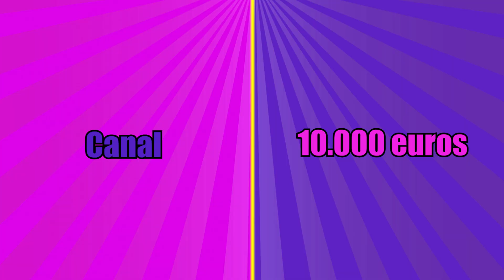VOU VENDER O CANAL?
Mais um conteúdo de youtuber raiz para vocêzes! Desta fez um 50/50 polémico (ou não). Falamos do kazzio no vídeo!